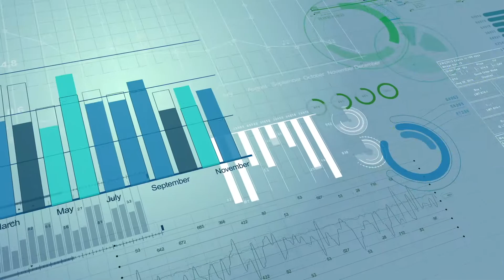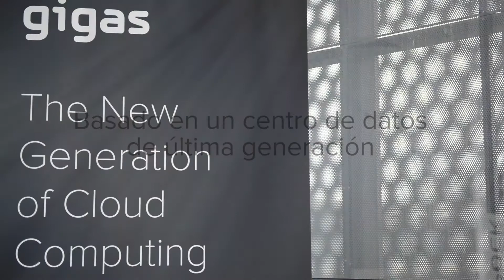SAP as a Service con Gigas y NetApp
Gigas, proveedor cloud TDI Compliant para SAP HANA, ofrece una solución escalable, potente y segura, a través de una infraestructura redundada y de máxima seguridad, con tecnología de almacenamiento de NetApp.